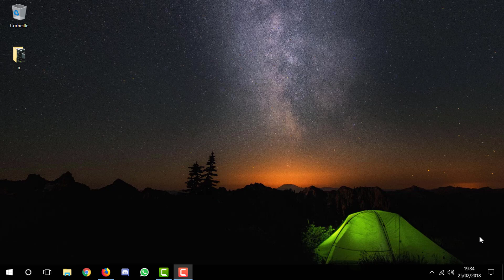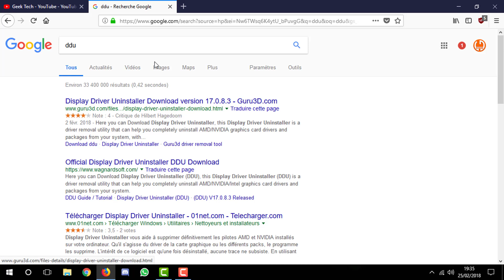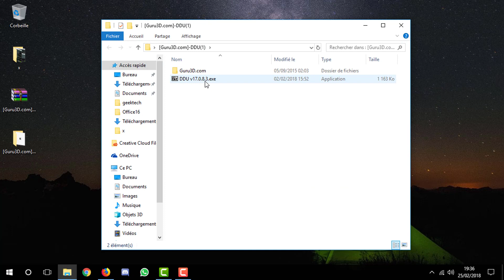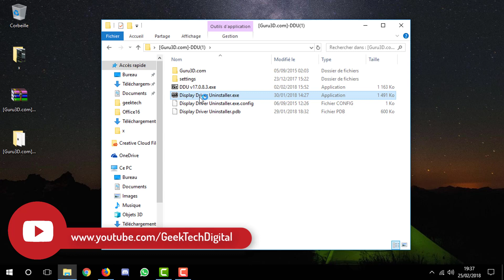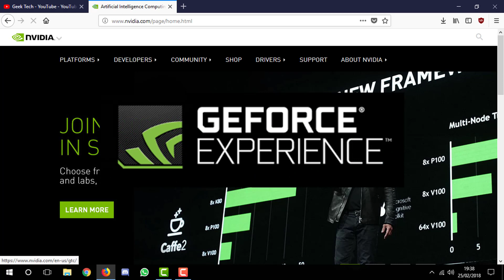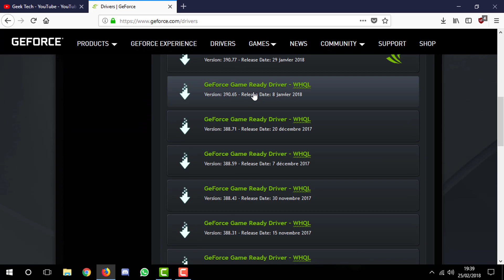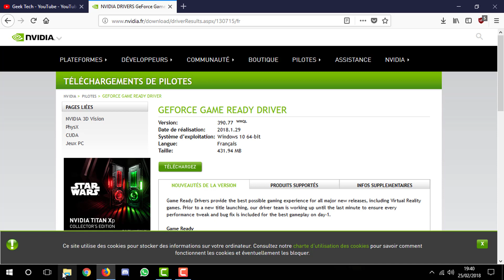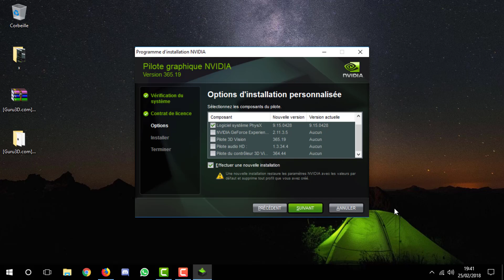💻 COMMENT RESOUDRE LES PROBLEMES DE DRIVER 💿 NVIDIA AMD INTEL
Display Driver Uninstaller est le programme dont vous avez besoin pour désinstaller les anciens pilotes graphiques qui traînent dans votre système. Cela peut causer des problèmes avec votre système surtout pendant l'installation de nouveau drivers.

🎵 Track Info: Title: Paradise by Ikson Genre and Mood: Dance & Electronic + Bright —— — 🎧 Available on: Spotify